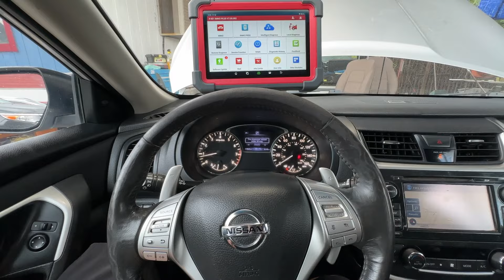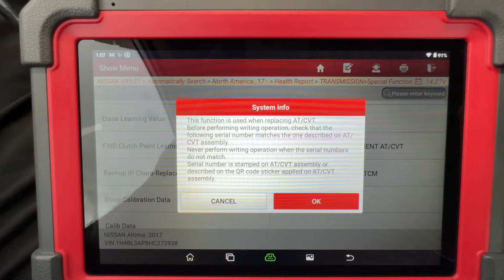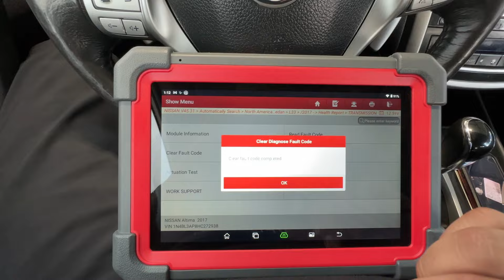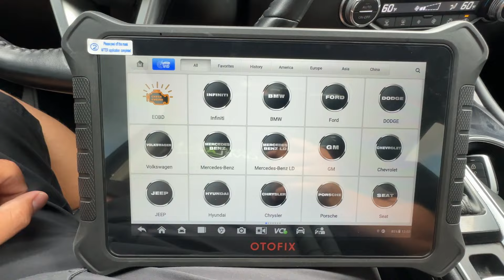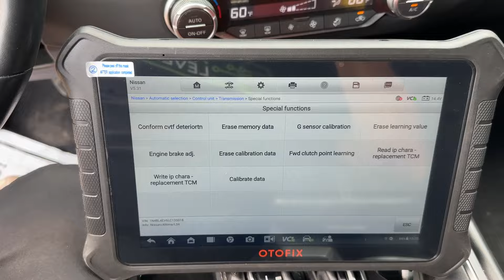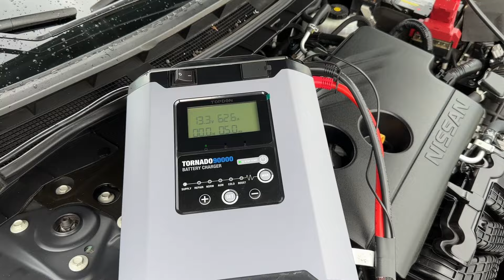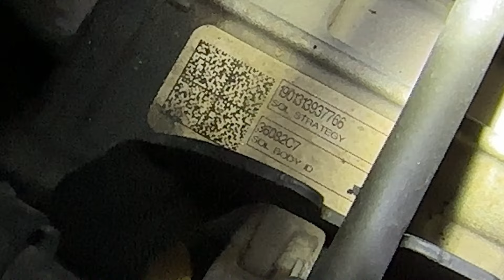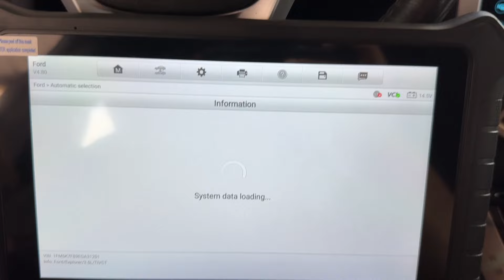A DAY AS A PROGRAMMER! NISSAN CODES P17F0 & P0101 CLEAR ERASE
In today's video I take you along for a day in my life as a mobile programmer. I show you how I clear CVT transmission judder codes on Nissan vehicles and how to update the ECU for trouble code P0101 according to the TSB. I show you how I program a replacement PCM on a 2013 Ford Explorer and how to find the transmission solenoid strategy tag. I also talk about what I've been up to lately and what my I have not been posting videos as frequently as I used to.
LAUNCH X431 IMMO Plus Key Programming Tool with X-PROG3
*Check it out here!

OTOFIX D1 PRO Car Diagnostic Scanner
(Super Discounted during Amazon Prime Day! July 11-12)

TOPDON T90000 Smart Automotive Battery Charger Maintainer
*If this video helped you in any way and you would like to donate. Please
Thank you so much for your support!
to shop for our channels recommended tools and gadgets!